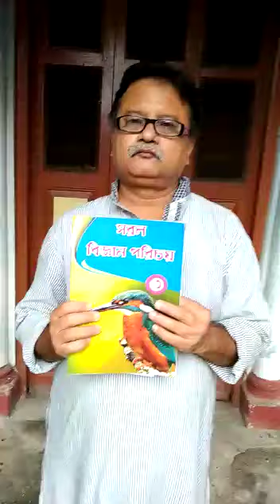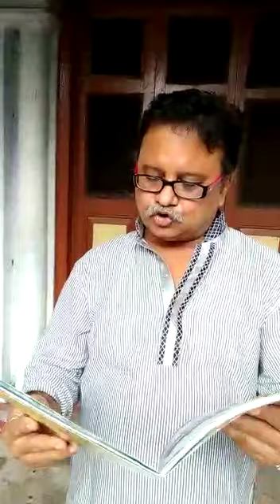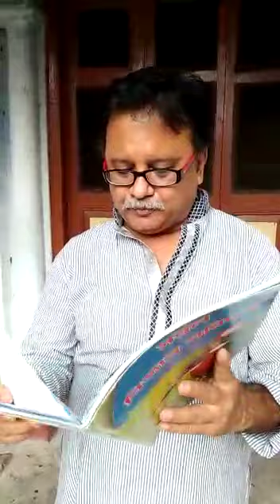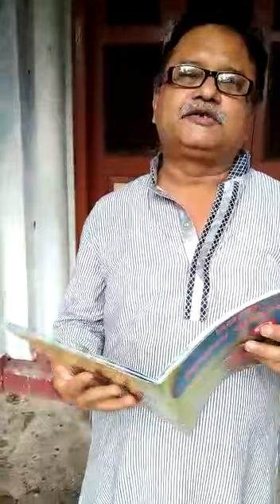Class 3,science, pages 45,46,47.